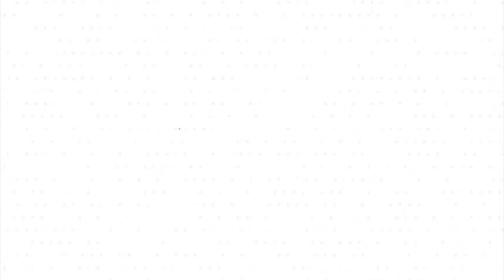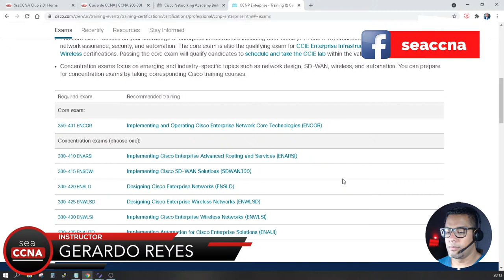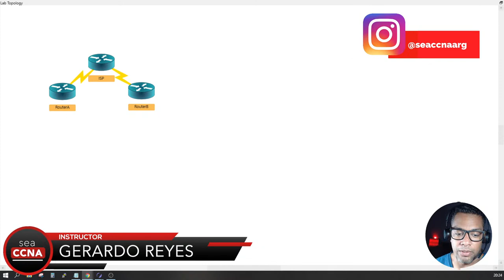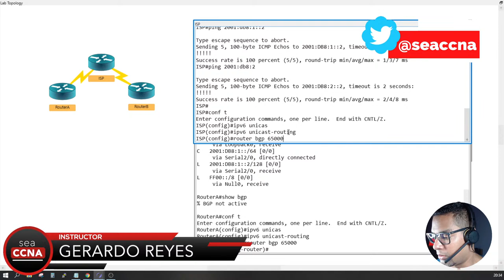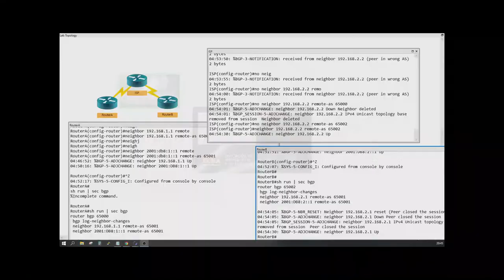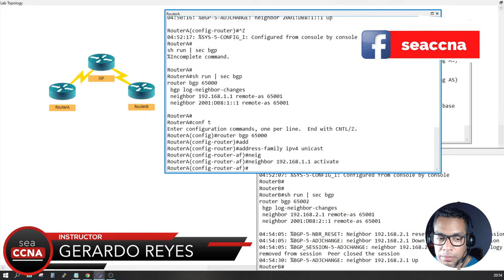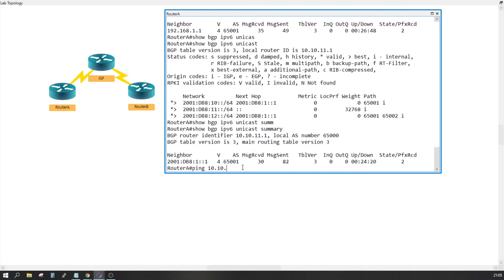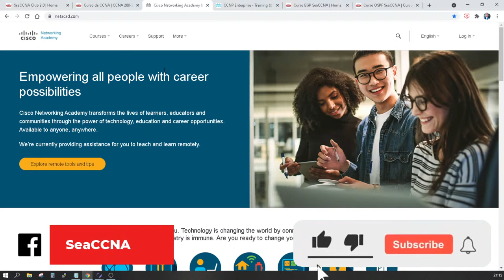Laboratorio -Multiprotocol BGP (MP-BGP) Configuration CCNP ENARSI 300-410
### Suscripción al Curso CCNA ###